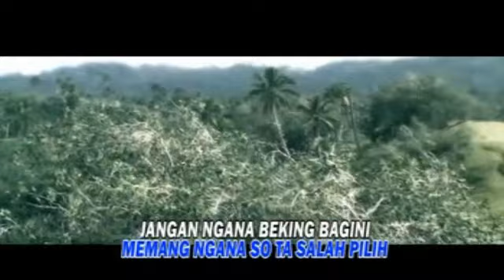Melky - Pancuri Waktu (Lagu Pop Manado)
Melky - Pancuri Waktu
Cipt : Rommy M

Lagu Manado, Lagu Manado Populer, Melky